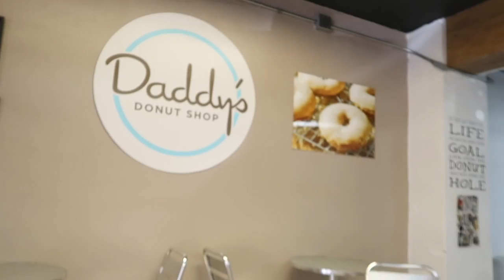FINALLY GOT MY TACOS!!!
Vsco: @taylorsablan

hey yall! sorry it took a while for another vlog! But here it is! I hope you enjoy me enjoying my tacos (: